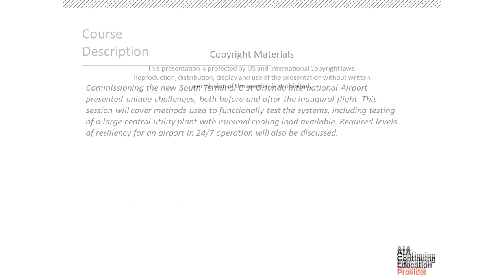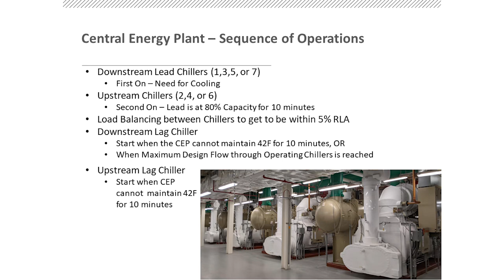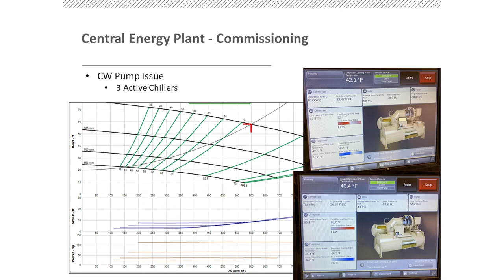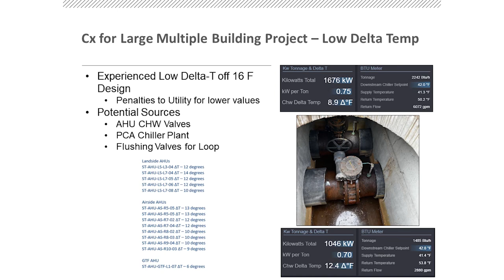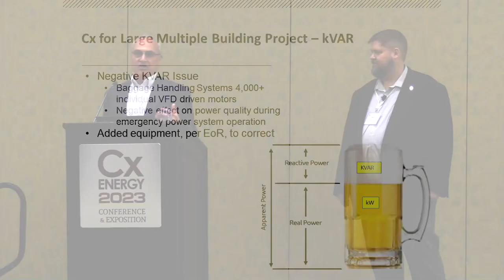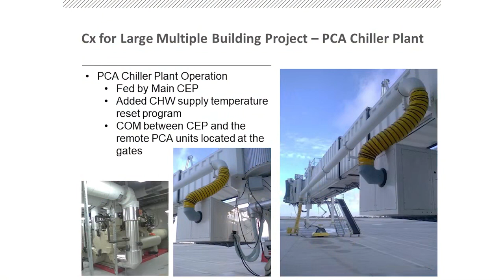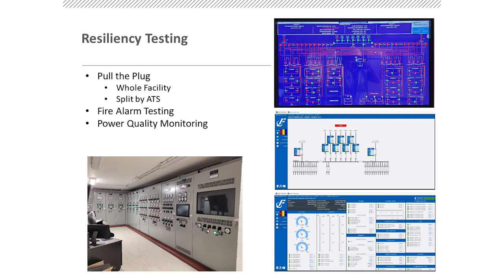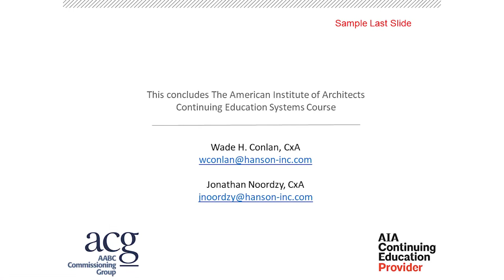CxEnergy 2023: Commissioning Airports Pre And Post Inaugural Flight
Take the quiz based on this presentation to earn 1 CEU

Presented by Wade Conlan, PE, CxA &
Jonathan Noordzy, PE, CxA, EMP
Hanson Professional Services

Commissioning the new South Terminal C at Orlando International Airport presented unique challenges, both before and after the inaugural flight. This session will cover methods used to functionally test the systems, including testing of a large central utility plant with minimal cooling load available. Required levels of resiliency for an airport in 24/7 operation will also be discussed.